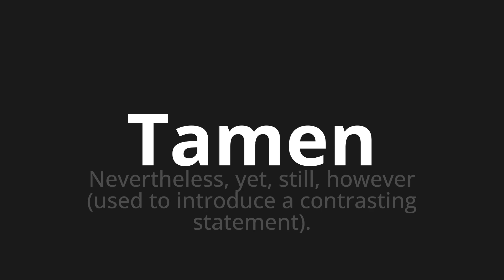How to pronounce Tamen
Master the Pronunciation of 'Tamen Which Means Tamen' - which means : Nevertheless, Yet, Still, However (used to introduce contrast statement). 📝 with @PizzaPronunciation 🎓🗣️ - [Your Guide to Italian]

Learn to pronounce 'Tamen' perfectly in Italian with our easy and engaging tutorial by @PizzaPronunciation! 📖📽️ In this comprehensive video, we provide you with native speaker examples 🗣️👂 and phonetic breakdowns 🎵 to ensure you get the pronunciation just right.

How to say Tamen in Italian